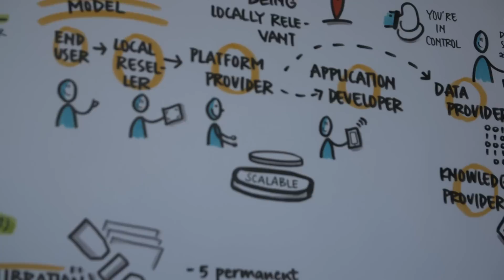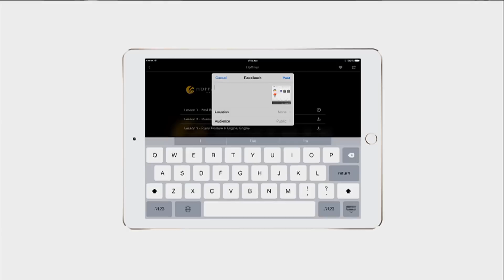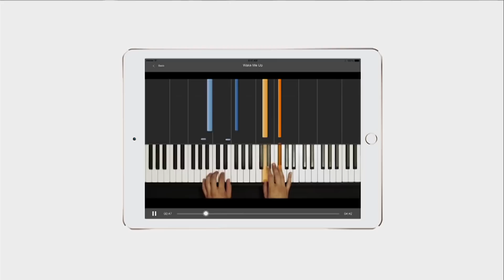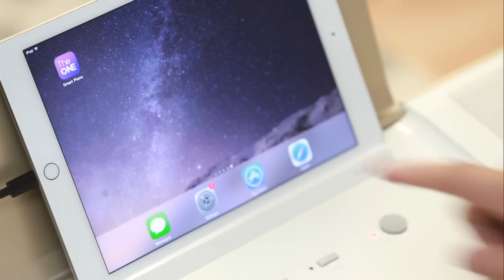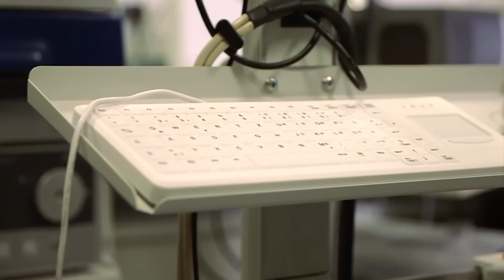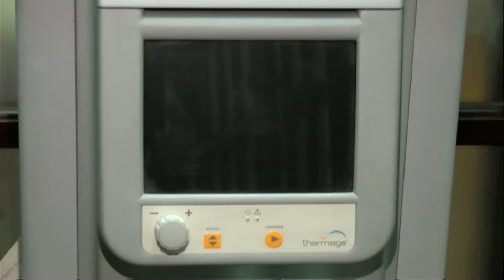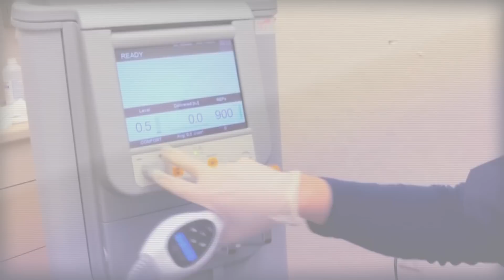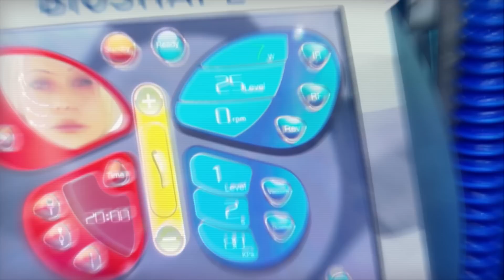تقنيات للتجميل و رصد الطقس و العزف- 4Tech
أنيس القديحي يزور جامعة TU Delft حيث يطور الباحثون هناك محطات ذكية لرصد الطقس بهدف تزويد القارة الافريقية بمحطات صغيرة الحجم ورخيصة الثمن ولا تحتاج لصيانة متخصصة لتوفير المعلومات المناخية المفيدة للمزارعين.
أما داليا حيدر فتقدم من مدينة لاس فيغاس الامريكية بيانو ذكي يساعد مستخدمه على التمرن بسرعة, واختصار أسابيع من الدروس الموسيقية التقليدية. البيانو يرشد العازف الى المفاتيح المناسبة للمقطوعة التي يتمرن عليها من خلال اضاءة هذه المفاتيح تباعا.
و من القاهرة يطلعنا محمد طه على أحدث الاجهزة المستخدمة في شد الجلد. و يكشف لنا كيف أصبحت هذه الأجهزة سهلة الاستخدام وقليلة الاثار الجانبية.
يعرض البرنامج كل سبت 17.30الساعة بتوقيت غرينتش .